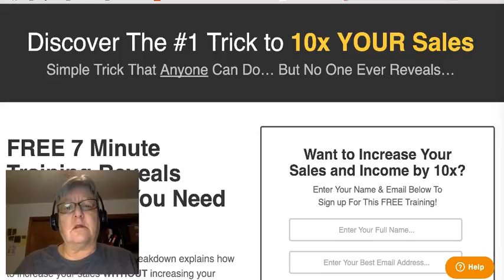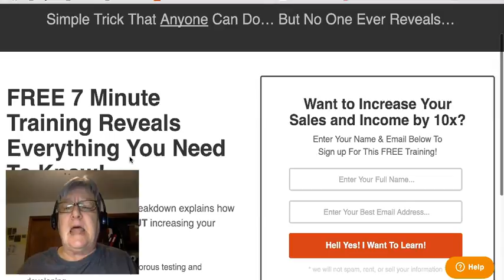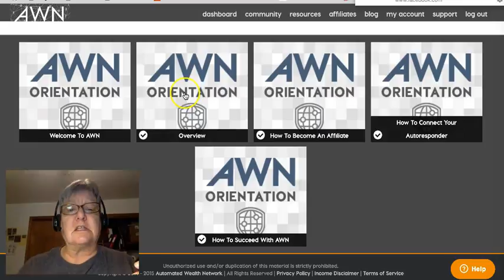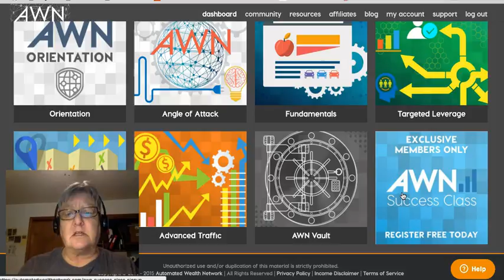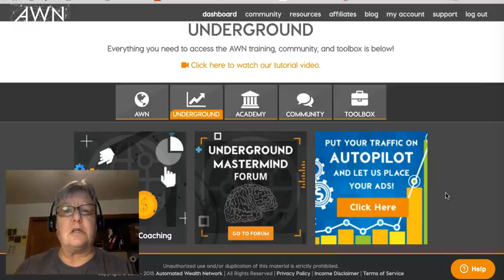What is Automated Wealth Network 2016? What is version 3.0 AWN?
Automated Wealth Network has been around for approximately 18 months (depending on when you are watching this video).

It was Created by two guys who are down to earth and just like you and me.

I have learned everything I know about marketing both and online business and a brick and mortar business from the training and the community that is represented in AWN.

With the updates that were put in place in spring 2016, the product, the commission, the community is better than ever.